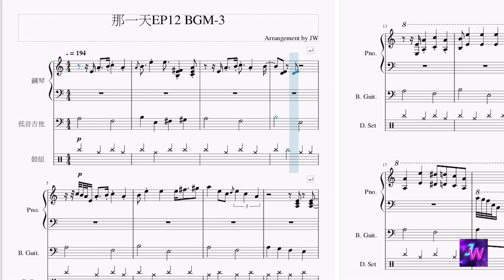[HIStory3那一天/Make Our Days Count] 第十二集EP12 背景音樂BGM (3)